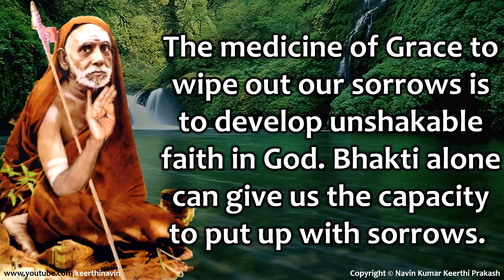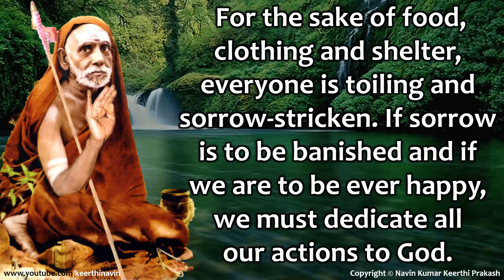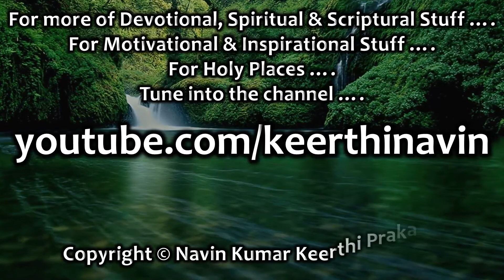FAITH IN GOD EXPLAINED BY JAGADGURU CHANDRASEKHARENDRA SARASWATI